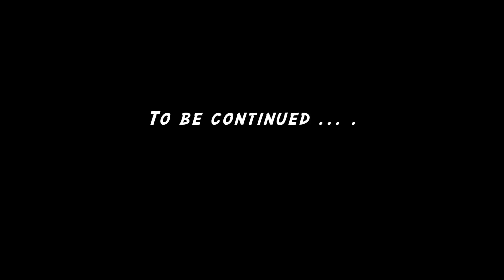BELLA RAE IN ILOCOS NORTE